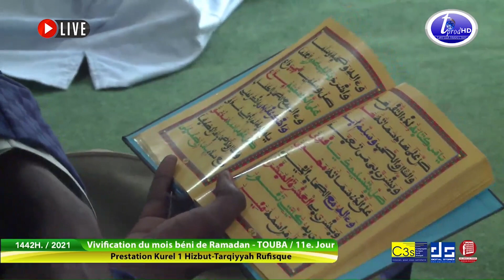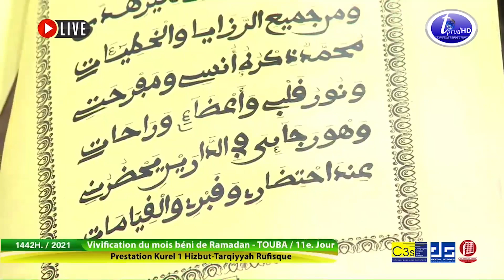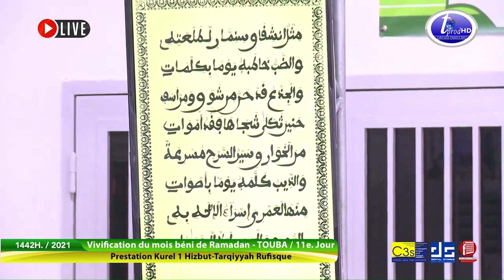Hamat Souleymane kourel 1 hizbut tarqiyyah Rufisque Ramadan 2021 11ème Jour Keur Serigne Touba